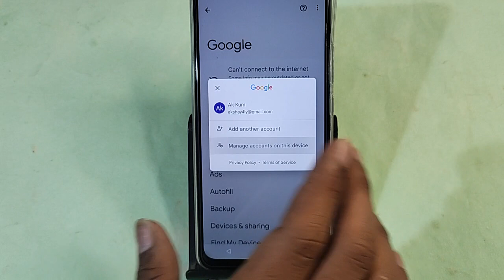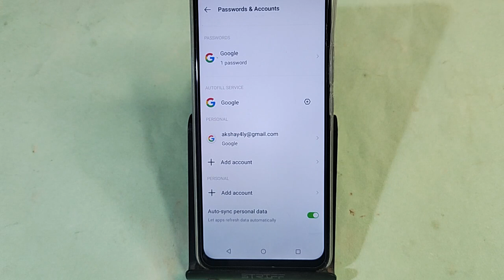Tecno Camon 20 Pro 5G me Google account delete kaise karen, how to delete Google account